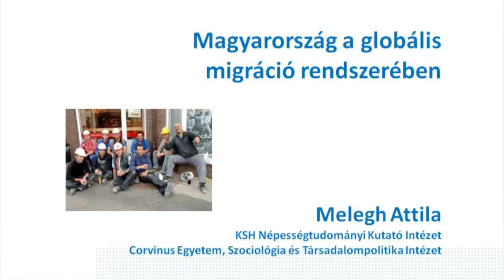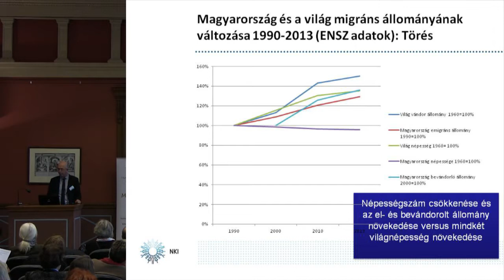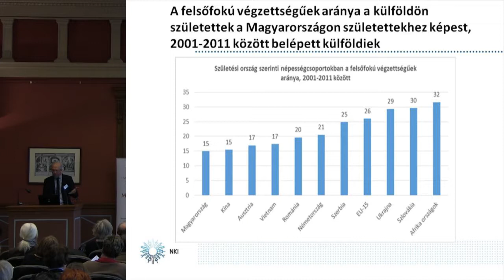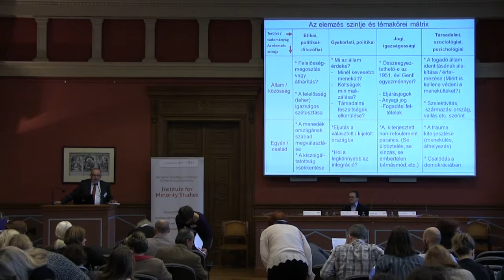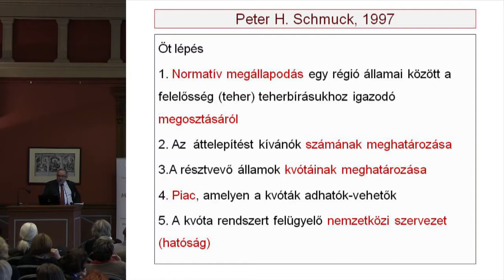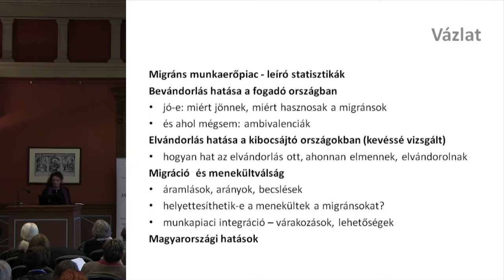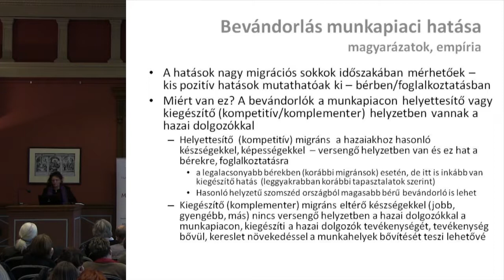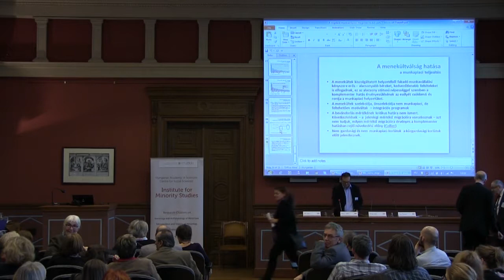Globális migrációs folyamatok és Magyarország - Plenáris nap 2. szekció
2015. november 16.
Levezető elnök: Papp Z. Attila (MTA TK KI, igazgató)

Melegh Attila (Corvinus Egyetem, KSH NKI): Globális migrációs folyamatok és Magyarország

Nagy Boldizsár (CEU, ELTE ÁJK): Migráció - lépést tart-e a jog a valósággal?

Hárs Ágnes (Kopint-Tárki Konjunktúrakutató Intézet Zrt.): A migráció munkaerő-piaci megközelítésből